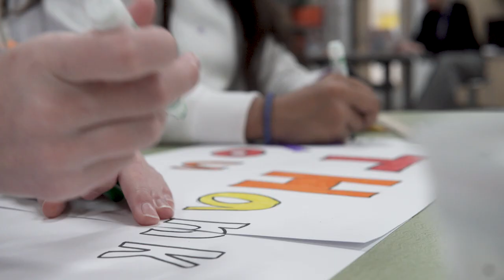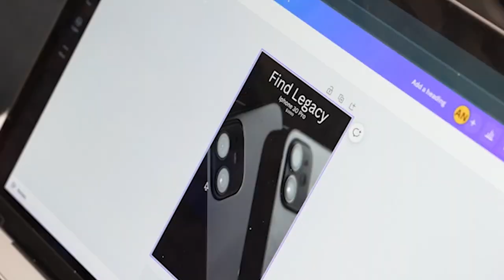School Board Recognition Month 2023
January is School Board Recognition Month, and Leander ISD is celebrating its Trustees for their dedication and commitment to the district and its students.